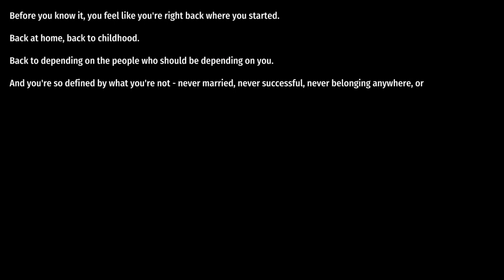Little red lie - Pensando sobre o jogo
Análise do jogo, tentando mostrar sua relevância e inovação temática, bem como sua curiosa quebra de expectativas em gameplay.